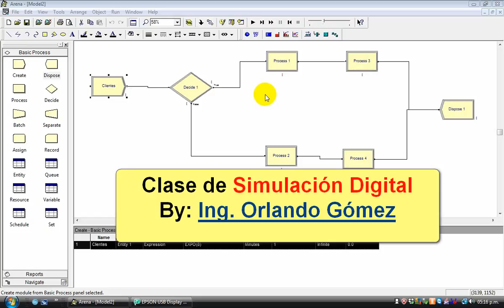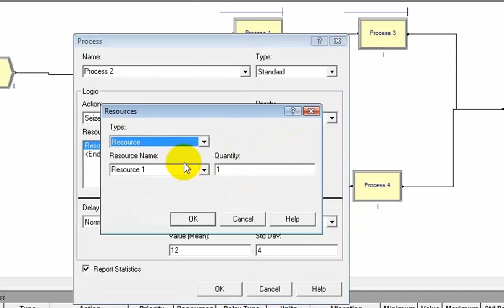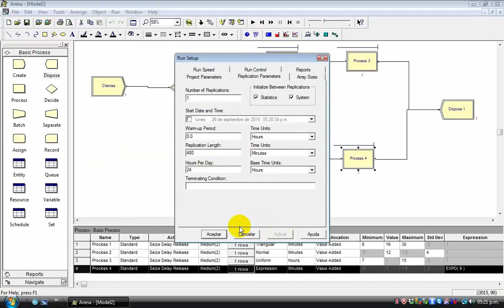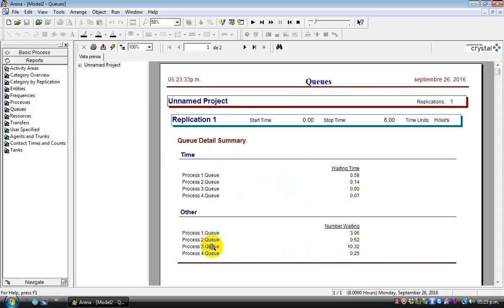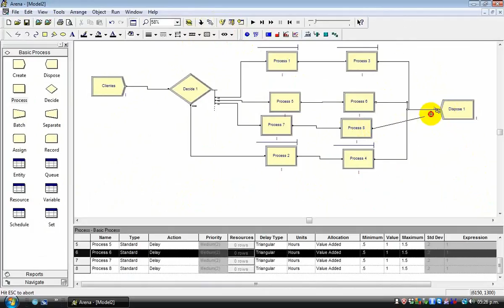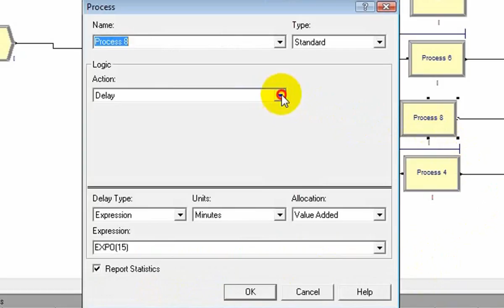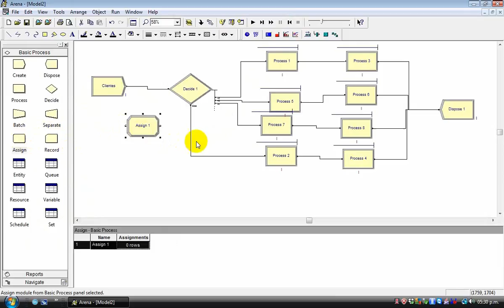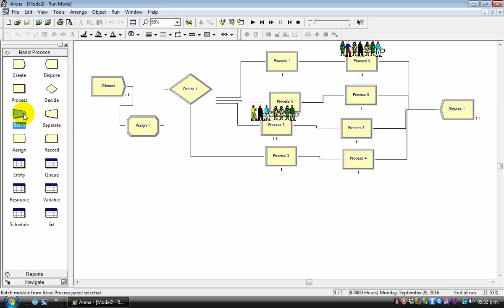Programa Arena Clase del Ing. Orlando Gómez - Simulación Digital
Video de Simulación Digital con el Programa Arena